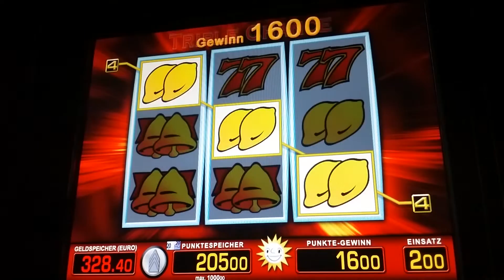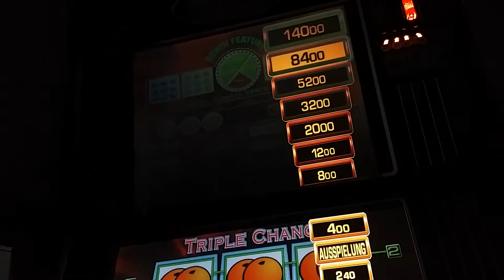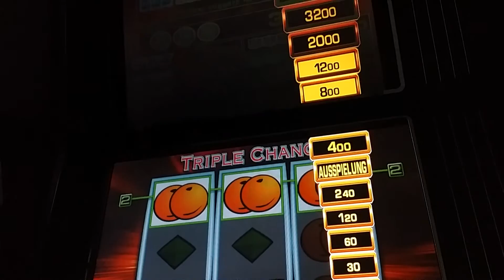Triple Chance der Kampf bis zu den 140 Merkur Magie Bally Wulff Novoline